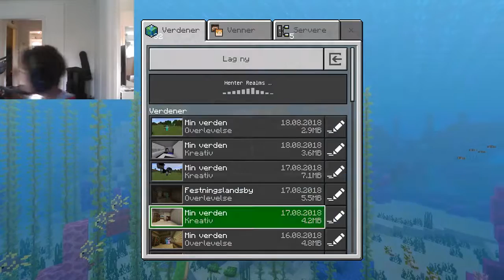MInecraft Guttaboyz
Minecraft Kids play by Leon